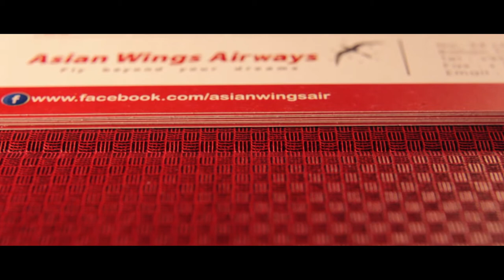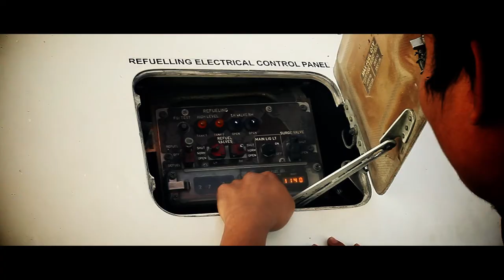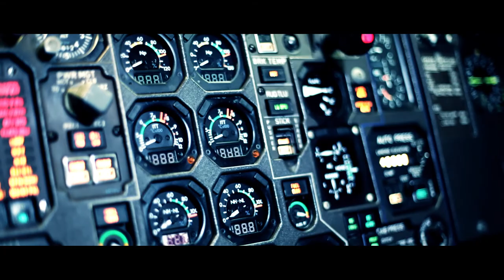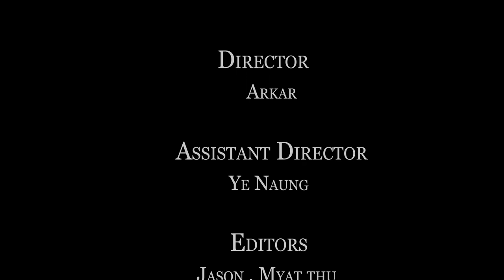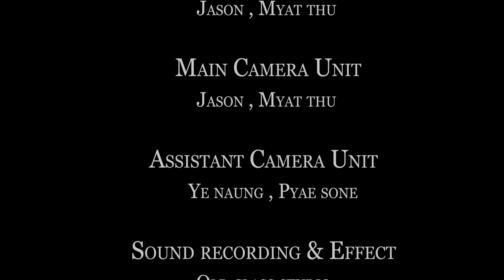Asian Wings Documentary Profile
Asian Wings Airways Corporate Video Profile
Dear our valued customers of both current and potential,

We would like to tell you the story of Asian Wings Airways and its wonderful journey with wonderful people, in a short video clip. So please fasten your emotion seatbelts, and enjoy this thrilling and inspiring emotional flight together with us in exploring our journey in this Corporate Video Profile of Asian Wings Airways while celebrating its "2 YEARS OF GROWING SUCCESS".

Warmest Regards from Asian Wings Airways.